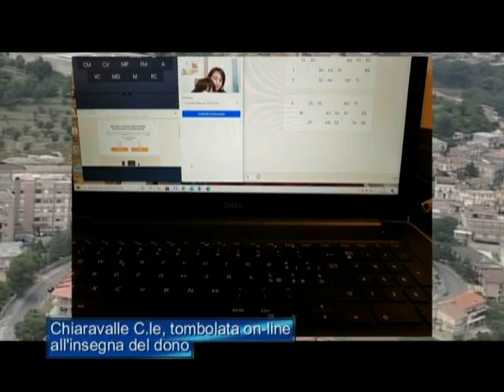Tg Jonio del 8 Gennaio 2021